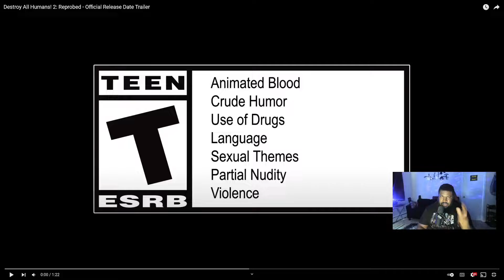Destroy All Humans 2: Reprobed - Official Release Date Trailer Reaction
My Gaming rig:
CPU: Ryzen 7 3700X
GPU: EVGA GeForce RTX 2070 Super
Ram: 2x Corsair Vengeance 16GB 2666MhZ
Cooling: Noctua NH-D15
Power Supply: HP Max Power 500W (80 Plus Bronze)
MOBO: HP Omen Obelisk 875-0014 Mb L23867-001